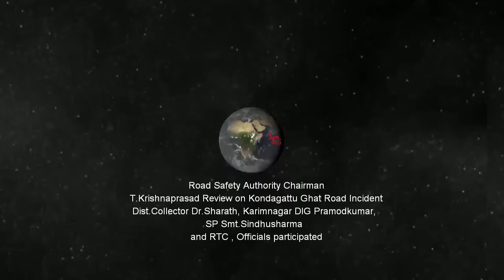కొండగట్టు ఘాట్ రోడ్డు ప్రమాదాల నివారణకు ఈ చర్యలు చాలట:Road Safety Authority Chairman T.KrishnaPrasad